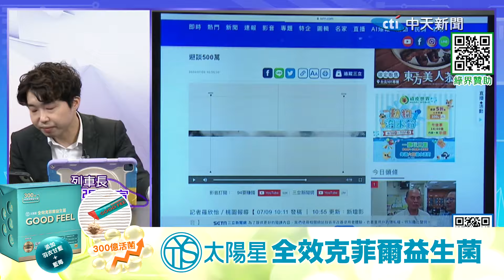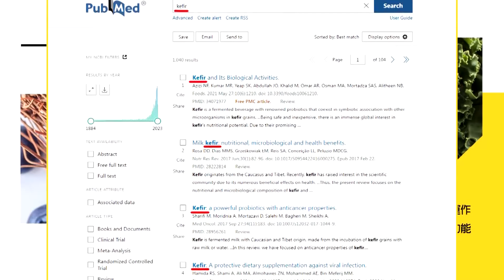鄭文燦一定得倒!賴清德捆龍索解套【庶民請上車】精華版‪‪@中天新聞CtiNews